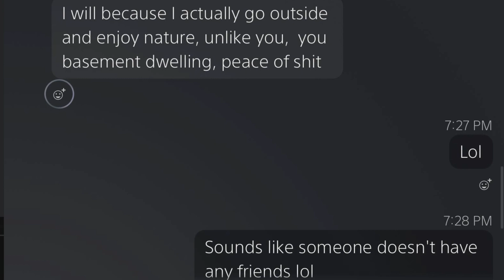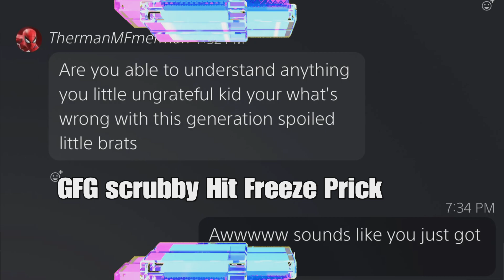GFG @ThermanMFmerman. Hit Freeze scrub talks trash lol. (With messages).